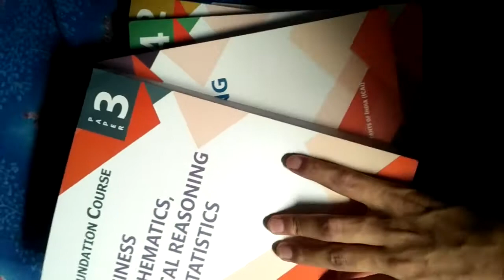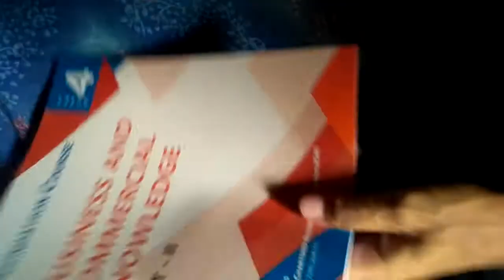Unboxing My CA Foundation Books For Dec 2021 Attempt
Unboxing CA Foundation Study Material Relevant For November 2021 Foundation Exams. I have shown the Books of foundation Course to the CA Students